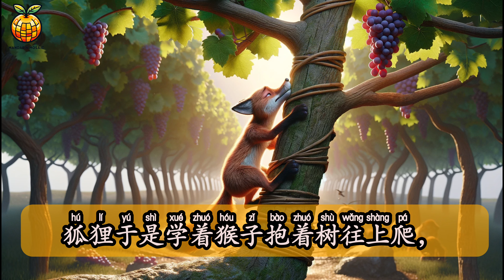寓言故事：狐狸和葡萄｜通過故事學中文｜Slow Chinese Stories| Chinese Listening| Beginner Chinese| Learn Mandarin